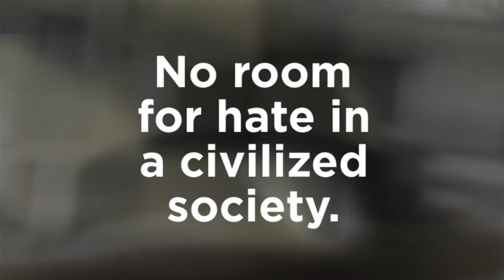Peter Casini, Visual Artist (Pandemic, The Light Therein)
A pandemic disease brings to light what needs to improve across our global society. We can be stronger, not weaker. The cure cannot only be through a vaccine. That may come in a year or two! What can we do now? We turn our energies toward a Pandemic of Strength, a Pandemic of Passion, a Pandemic of Love. The force of hate may always try to upstage the indelible force of Love. But, these artists fight together bringing forth their creative spirits to inspire humanity to see and listen.  - Carolyn Goodridge, Curator

Artists include Carolyn Conrad, Jan Murphy, Jonathan Butler, Karin Edgett, Kathleen Stark, Lara Martine Lenhoff, María Balibrea Melero, Naza McFarren, Nils Hill, Oenone Hammersley, Peter Casini, Raymond Fernandez, Shani Zahav, Sherridean Skeete, Svetlana Nelson, Thom Priemon, and Vasile Ghiuta.